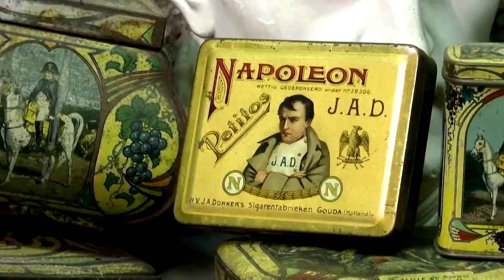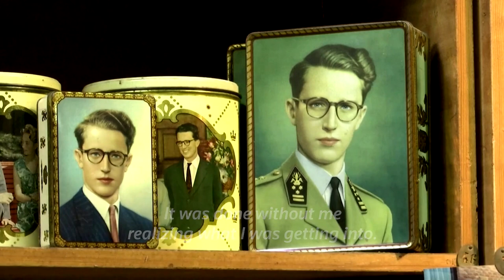The Belgian collector with 60,000 vintage tin boxes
Belgian collector Yvette Dardenne has accumulated almost 60,000 vintage tin boxes from all over the world since starting her collection some 30 years ago.